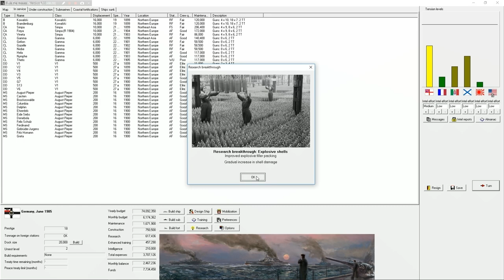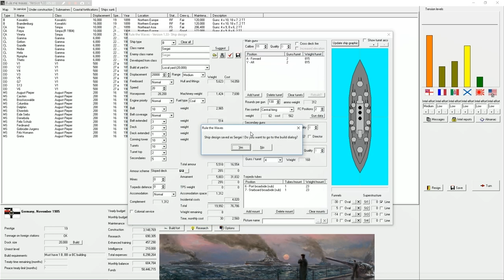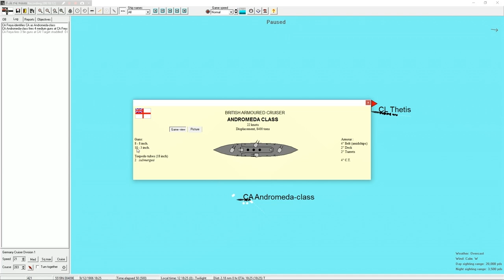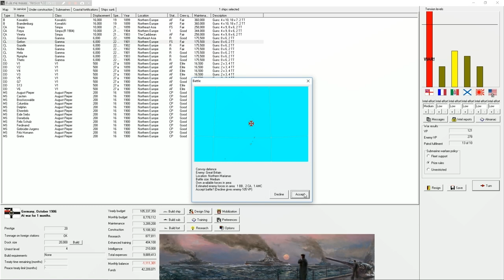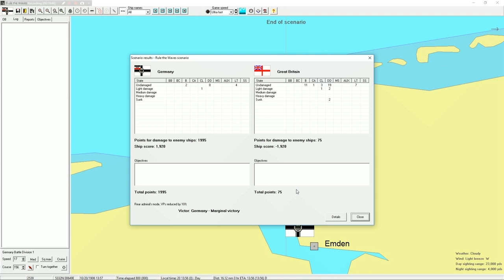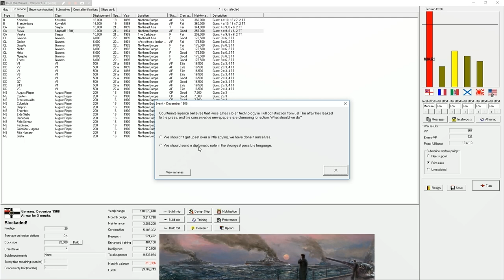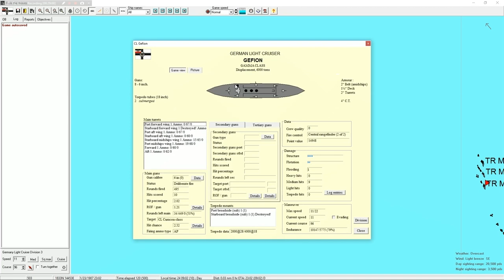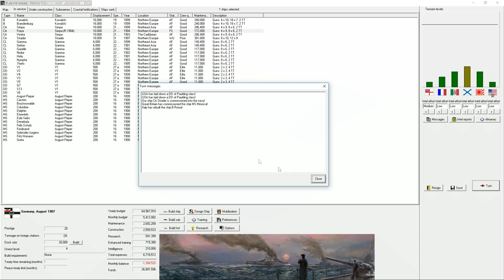Rule The Waves | Germany | Part 4 | The Royal Navy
Lets Play Rule the Waves! A Game of Naval Ship Design and Naval Combat at the Birth of the 20th Century. While poor in visuals, this game is rich in depth. Join me as I design ships, name them after viewers, then send them to their doom.

Rule The Waves | Germany | Part 1 | Legacy Fleet